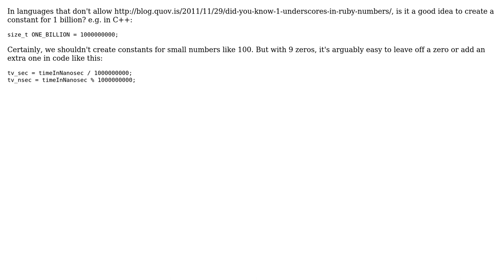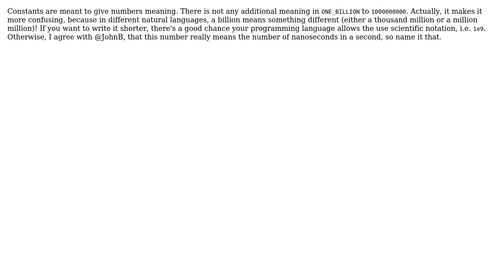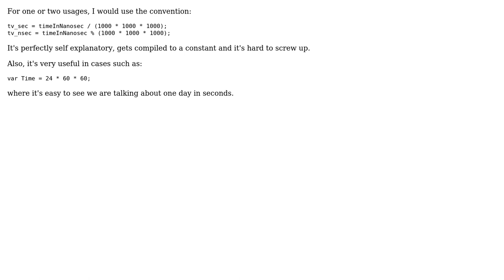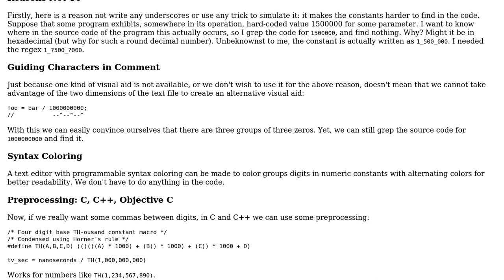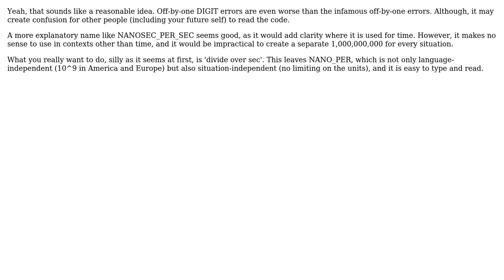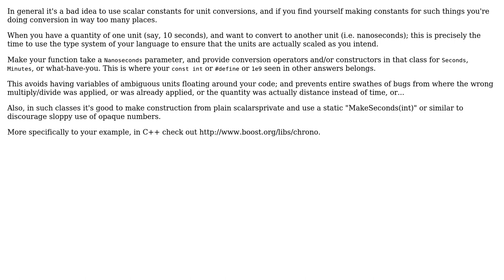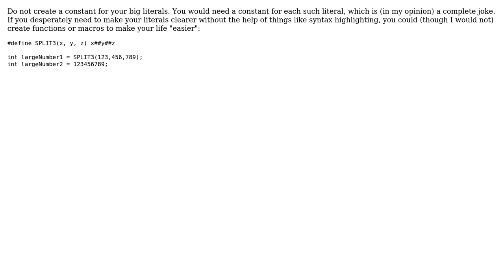In languages that don't allow underscores in integer constants, is it a good practice to create...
Software Engineering: In languages that don't allow underscores in integer constants, is it a good practice to create a constant for 1 billion?

With thanks & praise to God, and with thanks to the many people who have made this project possible! | Content (except music & images) licensed under CC BY-SA | Music | Images & others | With thanks to user wirrbel user Tulains Cordova user Thomas Eding user Thijs van Dien user Sklivvz user Simon McLoughlin user rvalue user Mr. TA user MegaWidget user Martin C. Martin user Kilian Foth user Kaz user JohnB user gnat user gbjbaanb user Aurelien Ooms user Alb and the Stack Exchange Network Trademarks are property of their respective owners. You are responsible for your own actions.